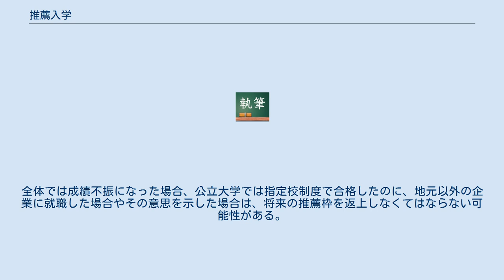推薦入学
推薦入学（すいせんにゅうがく）とは、主に大学や高校が学生を募集する際に、出身校からの推薦を受けた学生を選抜して入学させることである。
 選抜の基準は、学業やスポーツ、芸術分野など大学・高校が要求する特定分野の成績、調査書等で判断される。
近年は自己推薦（自分で能力をアピールして自分で推薦する）、社会人推薦（2年～3年程度以上の社会経験を積んだ社会人のための入試制度）など出身校の枠や現役・浪人（卒業時期）の別を問わないなど推薦入学の形態も変化しつつある。
北陸大学のように国内の全高校を推薦入試指定校にしたり、立命館アジア太平洋大学のように予備校（早稲田塾）に推薦入試枠を与える事例も見られる。
 厳密な推薦入学制度ではないが、特別な技能・クラブ活動や生徒会、ボランティア活動等の実績・資格取得の有無などを判定材料のひとつとする大学が増えている。
出願資格として情報処理技術者試験・日商簿記検定・実用英語技能検定・日本漢字能力検定の上級認定取得、TOEICなどの高得点が要求されたり、それらの学習を通して得た結果・入学後の勉強の意向などを面接で訊かれる場合がある。
 推薦入試は大きく「指定校制」と「公募制」の2種類に分けられる。
指定校制推薦は、自分の在籍する学校が指定校になっていなければ応募できないが、公募制推薦は、高校の推薦基準と大学の出願条件を満たしていれば応募できる。
 学校側のメリットとして、優秀な学生を早期に確保することができる。
2005年の早稲田大学の評価報告書では、政治経済学部において指定校推薦入試で入学した学生たちが修めた学業成績の平均点は、他の入試形態で入学した学生の平均点よりも優れていたことが示されている。
佐賀医科大学の追跡調査でも、学内成績の動向をみるかぎり、推薦生の成績順位は一般教育科目専門教育科目を通じて、一般生より良いことが示された。
大島商船高等専門学校の成績調査では、全体的に学力入学者に比べて、推薦入学者の方が高得点を挙げているが、これは例外なしの法則ではなく、志望者の目的・動機がどれだけ明確であるかを学校側が的確に判断するのが重要とされる。
 学生側のメリットとしては、通常の入学試験で課せられる試験科目が軽減、もしくは免除されることが多く、通常の入試時期よりも早い段階で合否判定が行われることから受験の負担が軽減される。
 名古屋学院大学の調査では、一般入試による入学者に比べ、推薦入試による入学者の方が退学・除籍および転学部・転学科者が多かった。
また、東京工芸大学の調査では、推薦入学試験で入学した新入生の平均点は、一般入学試験で入学した新入生の平均点よりも5教科全体で低い結果となった。
 特に指定校推薦の場合、合格したら入学を確約しなければならず、早期合格とは引き換えに「チャレンジ校」への受験・合格機会を手放すことを強いられる。
また、出身校は将来的にも推薦枠を確保したがるので、推薦入試で入学した場合、中退・転学などがしにくくなる。
さらに公立大学の場合、指定校推薦がそれぞれの大学がある地元の高校に通っている生徒を優遇すると定められていることが多く、もしその生徒が合格すると、地元人材育成の観点から地元以外の企業への就職が難しくなる。
全体では成績不振になった場合、公立大学では指定校制度で合格したのに、地元以外の企業に就職した場合やその意思を示した場合は、将来の推薦枠を返上しなくてはならない可能性がある。